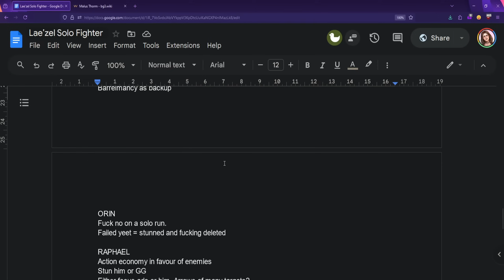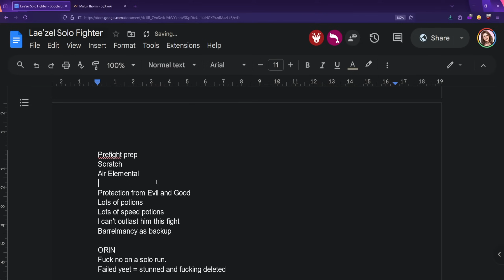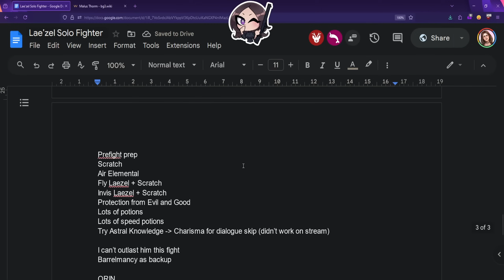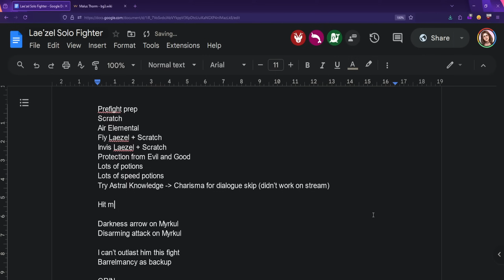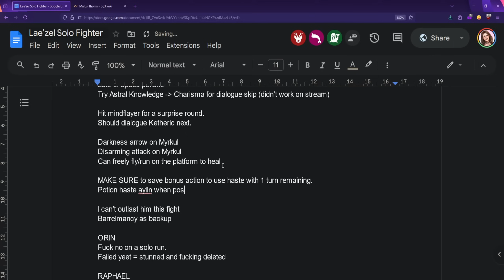the myrkul fight of all time... Solo Fighter Honour Mode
elemental bro thank you for your service against myrkul. i will never forget

Chapters:
strat explanation 36:14

Modlist (cosmetic only):
Aether's Black Dye
Better Target Info
Damage Preview 2
Faces of Faerun
Unvisual Half-Illithid